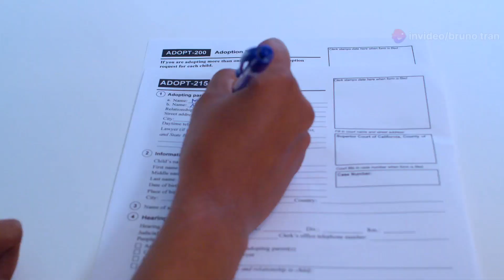Câu Chuyện Ma Mị: Linh Hồn Của Người Mẹ Đơn Thân